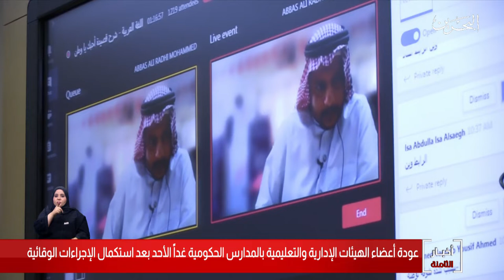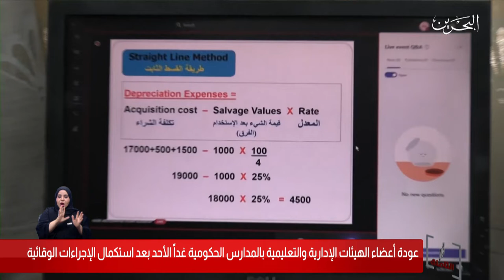البحرين مركز الأخبار : عودة أعضاء الهيئات الإدارية والتعليمية غدا بالمدارس الحكومية يوم الأحد